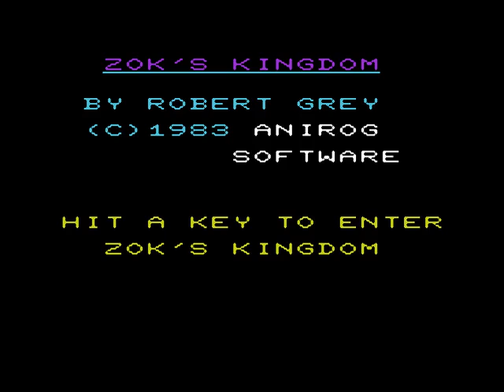VIC-20 - Zok's Kingdom (1983)(Anirog)[16k]